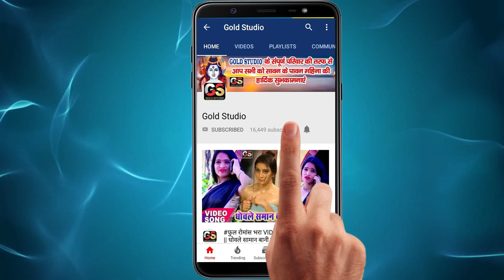VIDEO_SONG_2021 | पियवा तोहर रोज मारी मुहवा करी दरद उहवा | Kari Darad Uhawa | Karan Kumar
►  Album - Piyawa Tohar Roj Mari Muhawa Kari Darad Uhawa

►  Singer -

►  Lyrics -

►  Music Director -

► Video Director -

► Company/Label -
► Trade Enquiry -